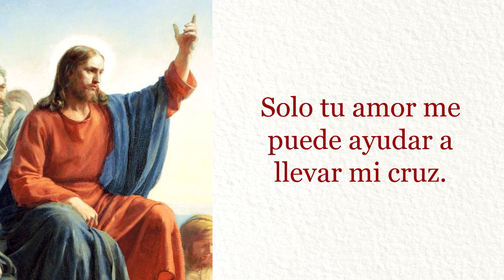Si estás pasando una Preocupación haz esta oración para calmar la mente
Heme aquí mi amado Jesús, agobiado bajo el peso de mis pruebas y sufrimientos.

Me arrojo a tus pies para que puedas renovar mi fuerza y mi valor mientras descanso aquí en tu presencia.

Permíteme descansar mi cruz en tu Sagrado Corazón, porque solo tu infinita bondad me puede sostener.

Solo tu amor me puede ayudar a llevar mi cruz.

Solo tu mano poderosa pueda aligerar su peso .

Oh Rey divino Jesús, cuyo corazón es tan compasivo a los afligidos, quiero vivir en ti, sufrir y morir en ti.

Durante mi vida serás mi modelo y mi apoyo.

En la hora de mi muerte sé mi esperanza y mi refugio.

Amén